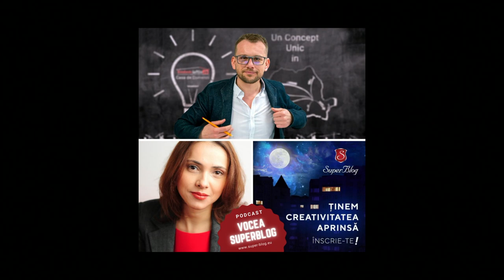Cosmin Răileanu, fondator Vindem-Ieftin.ro: ”Comunitatea SuperBlog este unică”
Cosmin Răileanu, fondator & manager general al Casei de Comenzi Vindem-Ieftin.ro – sponsor cu tradiție în competiția SuperBlog, ne prezintă povestea afacerii sale, cum decurg comenzile online și livrările de materiale de construcții, conform acestui concept inedit pe piața din România, dar și ce noutăți aduce compania toamna aceasta.
Bonus pentru viitorii concurenți la SuperBlog: am aflat ce așteptări are juriul și ce articole îl impresionează în mod deosebit pe cititorul Cosmin.

Mai mulți invitați la podcast Vocea SuperBlog (bloggeri, antreprenori, copywriteri, influenceri, marketeri etc.) puteți asculta aici:

Vreți să aflați mai multe despre competiția și comunitatea SuperBlog? Vă așteptăm pe și

Mulțumim și vă așteptăm cu drag comentariile, întrebările, sugestiile mai jos.